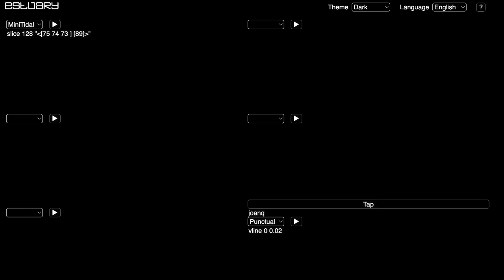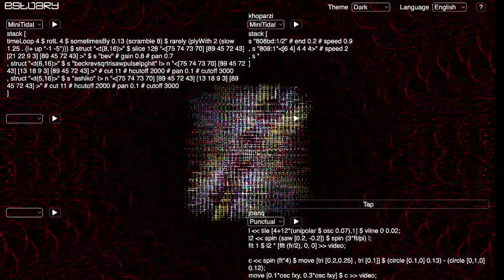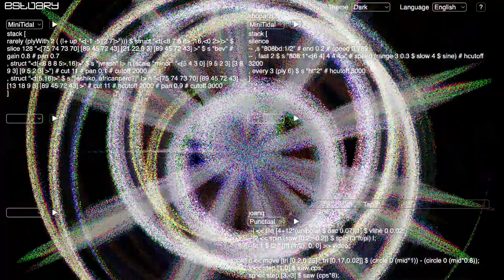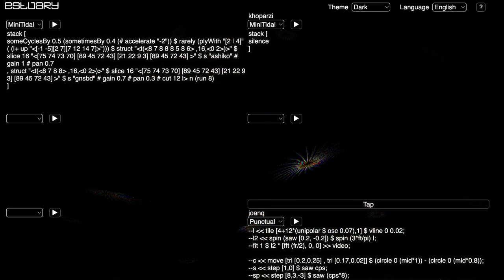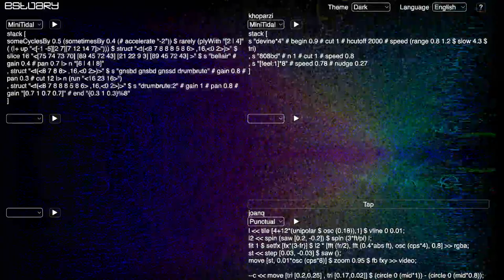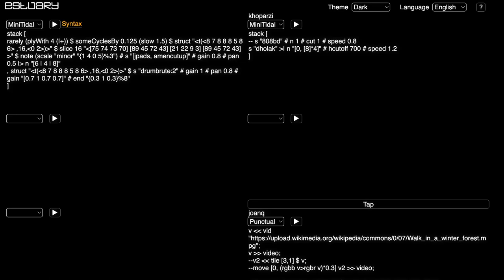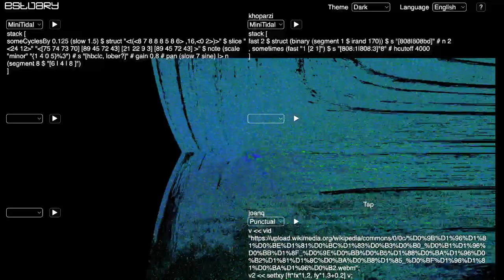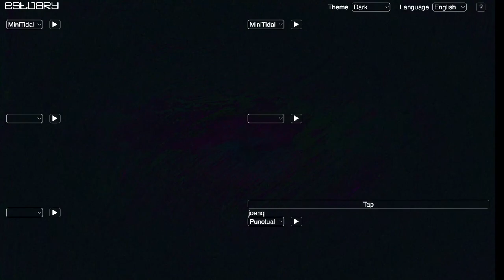Estuary WeekEndJam 202311111 - cleary x joanq x khoparzi